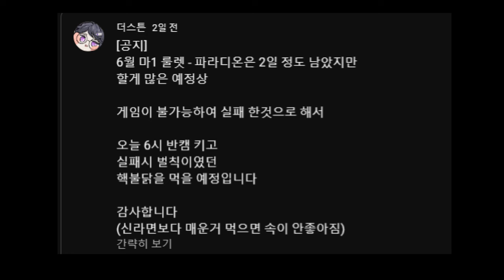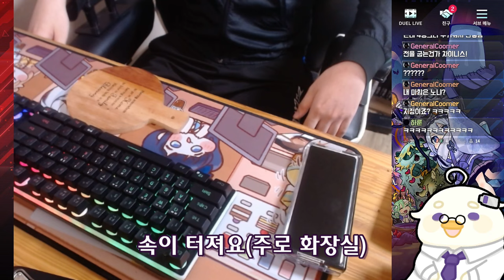벌칙 먹방 - [마스터듀얼?]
ㅡ이후 이틀간 고생

BGM
- Can-Can 8 Bit
- Trickcal Soundtrack - Title Theme
- Trickcal Soundtrack - Gold Thief Attack

### 구독
### 좋아요